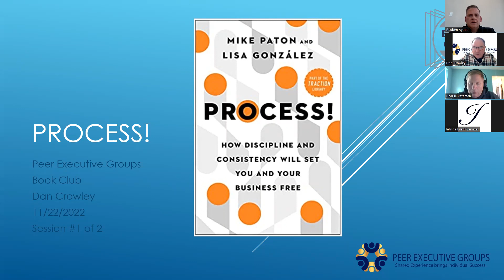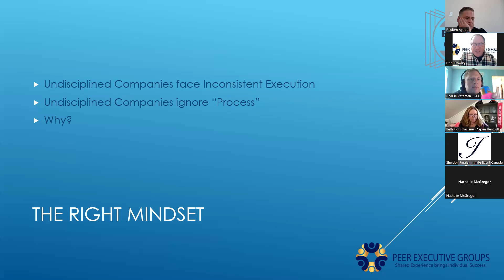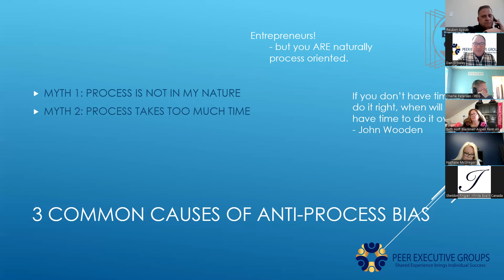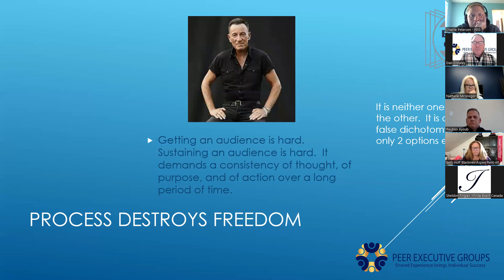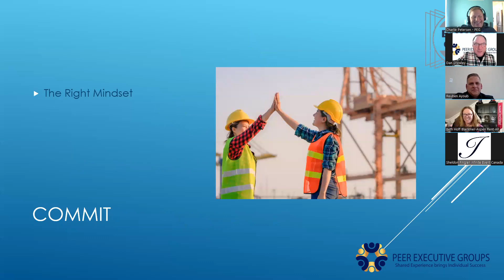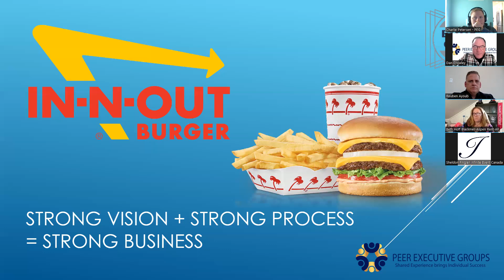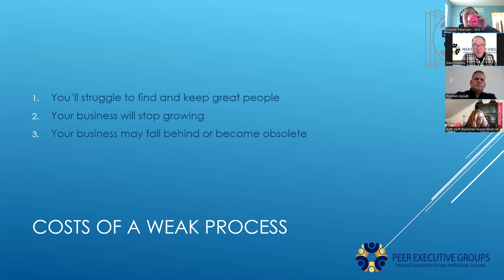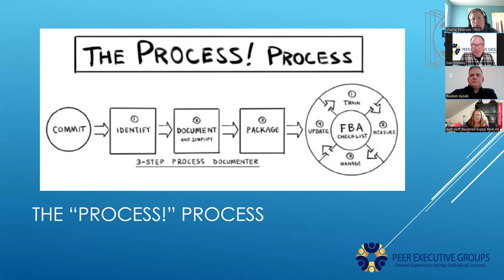Process! Book Club Part 1 by Peer Executive Groups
Learn about the first half of the book Process! by Mike Paton and Lisa Gonzalez, through the unique mechanism of Peer Executive Groups Book Club.